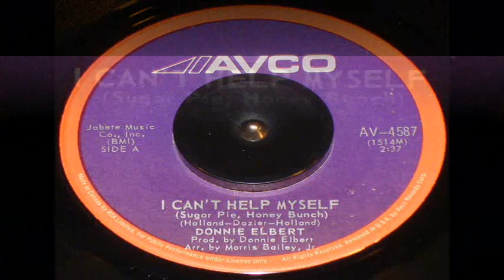Donnie Elbert - I Can't Help Myself - [STEREO]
Donnie Elbert Put A New Spin On Motown With His Excellent Falsetto Voice And Unique Sound. Donnie Gave Us This Superb Slice Of Soul In 1972, Making It All The Way To # 22 On The USA Charts. Originally Performed By The Four Tops, Here Is Donnie's Version Of "I Can't Help Myself". Hear it on internet radio